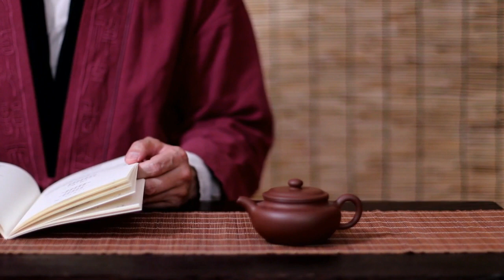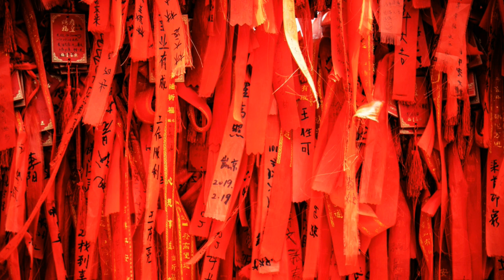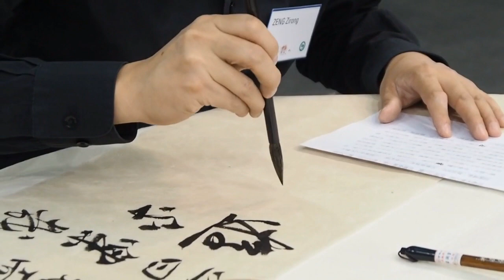CHINA | It's not about pandemic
CHINA Images and Videos
(It's not about pandemic)

See in this video beautiful images and videos from China, images of Chinese geography, vegetation, Chinese people, temples, bridges, buildings, culture, food, everything but Covid19, nothing about a pandemic except a man walking in a mask through the streets of China. Watch beautiful images and videos to the sound of traditional Chinese music, an extremely relaxing harmony. I hope you like it and share it with friends who would like to know more about this ancient culture and deserve to enjoy this video.

(Híndi)हिंदी

छवियाँ और चीन के वीडियो
(यह महामारी के बारे में नहीं है)

इस वीडियो में देखें चीन से सुंदर चित्र और वीडियो, चीनी भूगोल, वनस्पति, चीनी लोग, मंदिर, पुल, भवन, संस्कृति, भोजन, सब कुछ लेकिन Covid19 की छवियां, एक महामारी के बारे में कुछ भी नहीं है, सिवाय सड़कों पर गलियों में घूमते हुए एक आदमी के अलावा चीन। पारंपरिक चीनी संगीत की ध्वनि के लिए सुंदर चित्र और वीडियो देखें, एक बहुत ही आराम सद्भाव। मुझे आशा है कि आप इसे पसंद करेंगे और उन दोस्तों के साथ साझा करेंगे जो इस प्राचीन संस्कृति के बारे में अधिक जानना चाहते हैं और इस वीडियो का आनंद लेने के लायक हैं।

(Português)

Imagens e vídeos da CHINA
(Não é sobre pandemia)

Veja neste vídeo lindas imagens e vídeos da China, imagens da geografia chinesa, vegetação, povo chinês, templos, pontes, edifícios, cultura, comida, tudo menos Covid19, nada sobre uma pandemia exceto um homem andando com uma máscara pelas ruas de China. Assista lindas imagens e vídeos ao som da música tradicional chinesa, uma harmonia extremamente relaxante. Espero que gostem e compartilhem com amigos que gostariam de saber mais sobre essa cultura milenar e merecem curtir esse vídeo.

(Espanhol)

Imágenes y videos de CHINA
(No se trata de una pandemia)

Vea en este video hermosas imágenes y videos de China, imágenes de la geografía china, vegetación, pueblo chino, templos, puentes, edificios, cultura, comida, todo menos Covid19, nada sobre una pandemia excepto un hombre que camina con una máscara por las calles de China. Mire hermosas imágenes y videos con el sonido de la música tradicional china, una armonía extremadamente relajante. Espero que les guste y lo compartan con amigos que quieran conocer más sobre esta cultura milenaria y merezcan disfrutar de este video.

Do not miss new posts